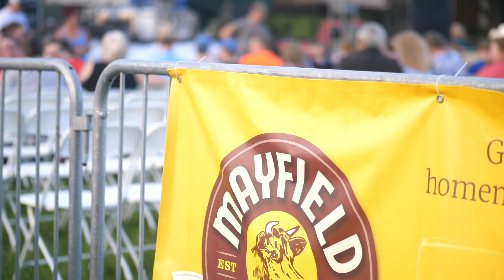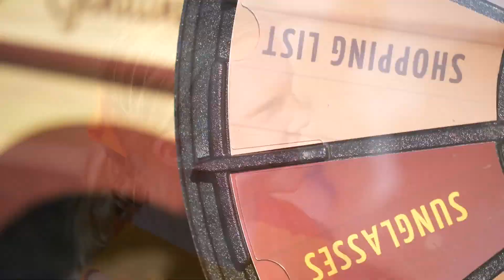Promotional Example - Mayfield Ice Cream